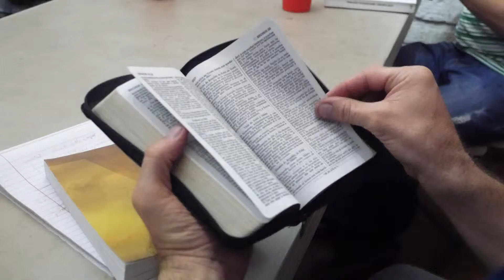Mittens 2015 Update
The Mitten family, living in the city of Siguatepeque, Honduras, are missionaries with Bible Basics International. The Mittens have many ministry opportunities each week, ranging from a learning center to helping with a church and a lot of things in between. Help spread the news about the Mittens.